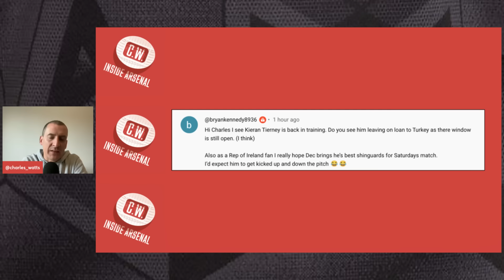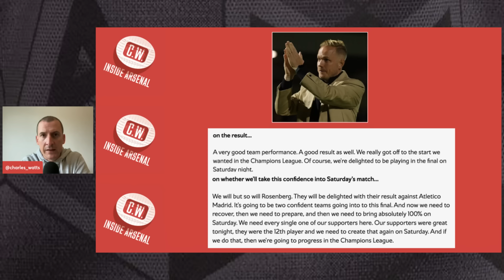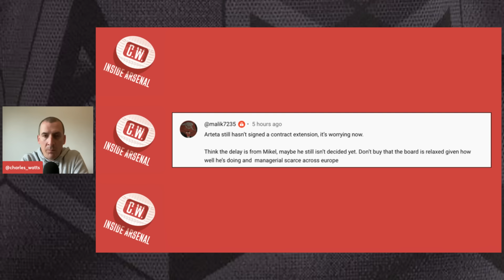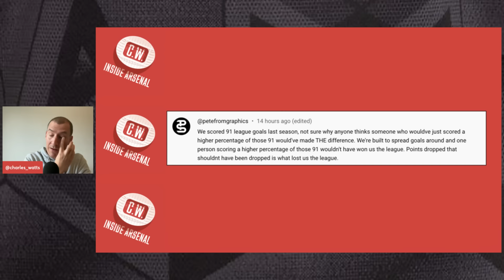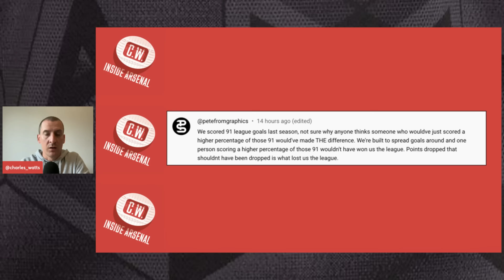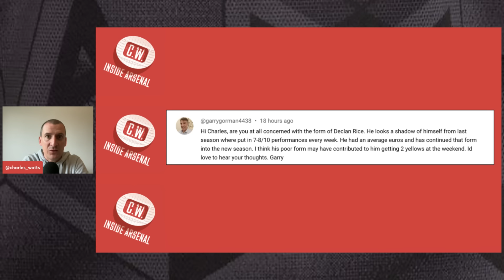Arsenal latest news: Odegaard injury latest | Tierney returns | Foord stars | Arteta's contract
In today's show I look at what is being said in Norway about the injury Martin Odegaard picked up against Brighton at the weekend. I also give my thoughts on Kieran Tierney after he returned to training and look back on a superb night for the Arsenal Women against Rangers in the Champions League.

0:00 - Intro
1:16 - Odegaard latest
3:48 - Tierney returns
6:48 - Ballon d'Or nominess
9:10 - Four for Foord
12:00 - Arteta's contract
15:48 - Rice's form